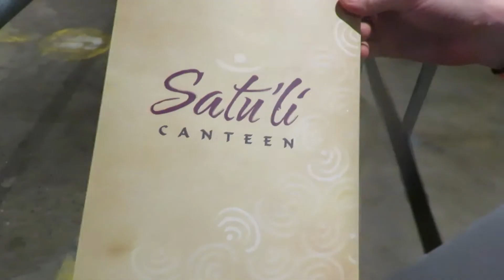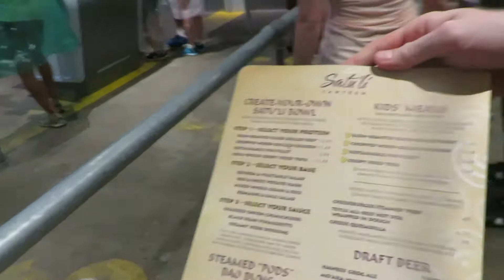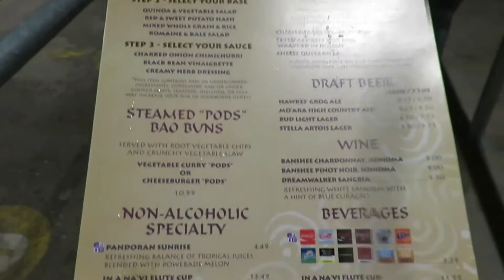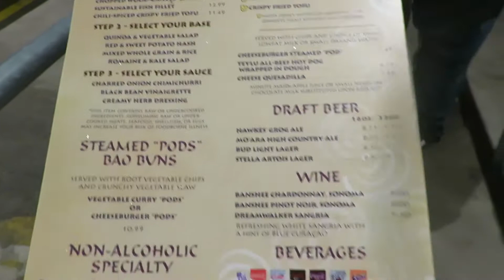Pandora - The World of AVATAR at Disney's Animal Kingdom FIRST LOOK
This week, John took a solo trip to Walt Disney World for a flying visit to Pandora - The World of AVATAR!

See Pandora in the rain, check out the awesome queue for Avatar Flight of Passage, ride the Na'vi River Journey, and check out what's on offer on the menu of Satu'li Canteen. *SPOILER* the cheeseburger pods are a must!

Kels and John
Kelsandjohn

John Alerta
601 Market St